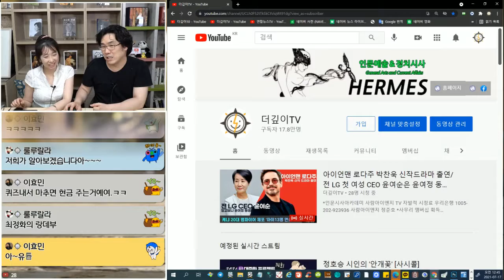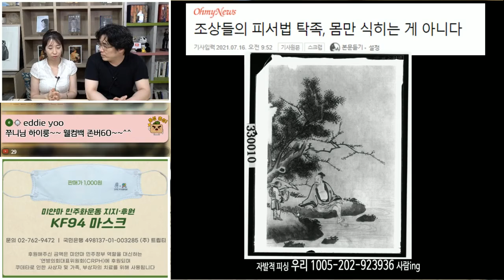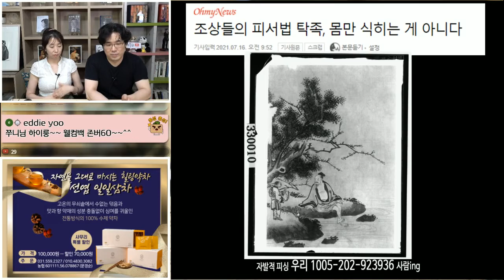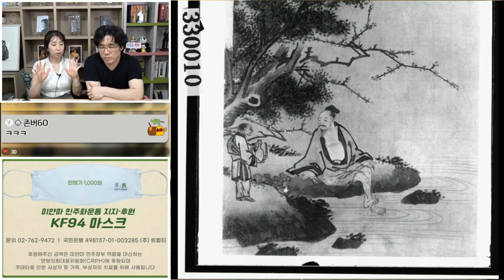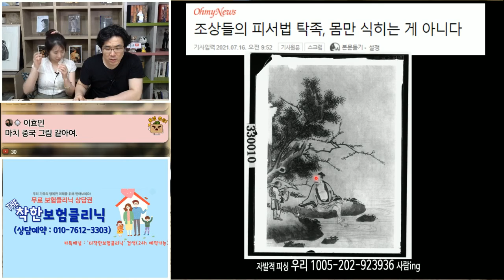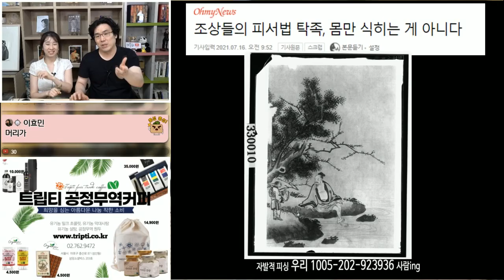아이언맨 로다주, 박찬욱 드라마 캐스팅, 윤여정과 동생 윤여순ㅣ2021.07.16-4(사따차)